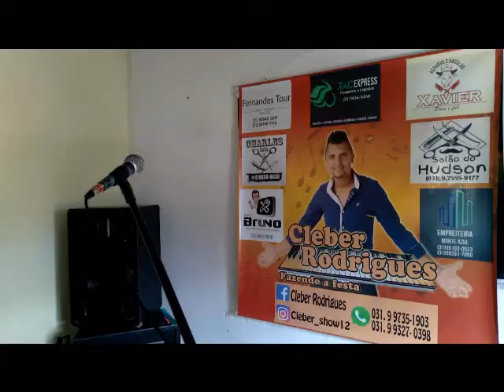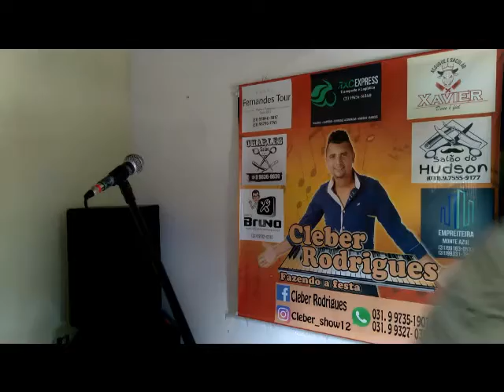Cleber Rodrigues show(cover)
Raça  negra